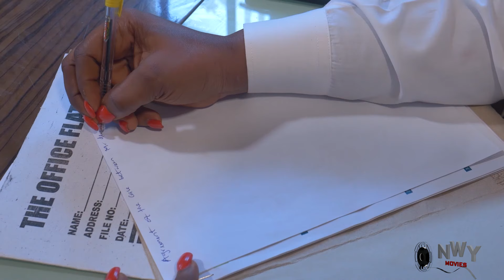She Is Beautiful But Not A Good Wife Season 3&4 (Stephen Odimgbe/Chizzy Alichi )2024 Nigerian Movie